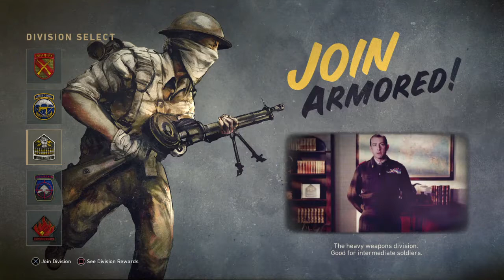Join the Armored!